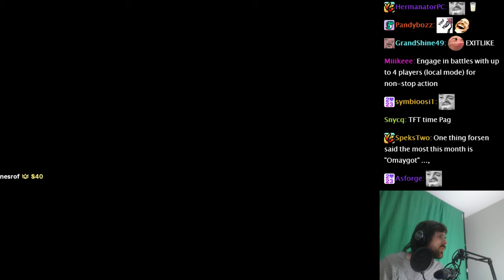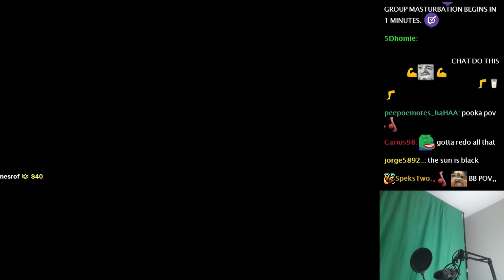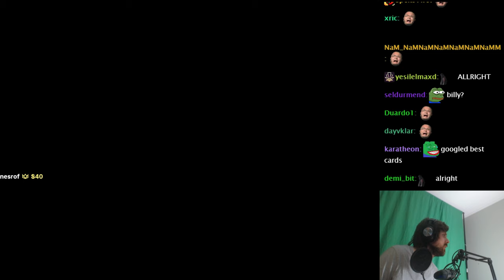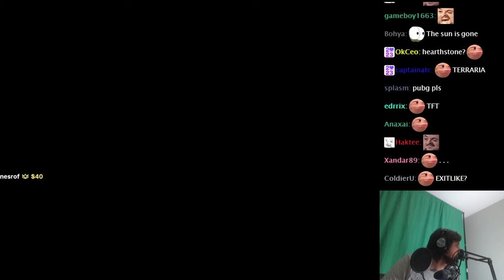Forsen Plays Throne of Bone